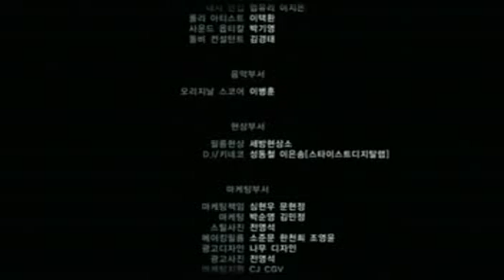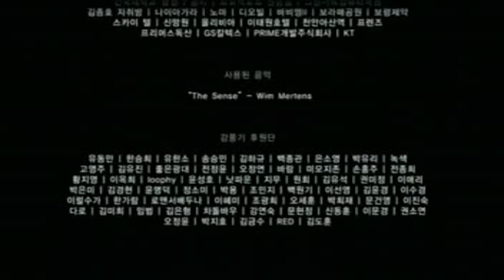No Regret - Sub Español -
Argumento:
Su Min deja el orfanato a los 18 años y se traslada a Seúl. Su vida era de lo mas normal y tranquila hasta que es despedido por razones desconocidas de la fábrica en la que trabajaba, y todo se empieza a convertir en un caos. Justo en ese momento conoce a Jae Min (un hombre rico y conservador), que de tan solo conocer a Su Min, su vida y realidad fue volteada de cabeza. Por su parte Su Min intenta de todo para sobrevivir y acaba por aceptar un trabajo en un Host Club. Después de su fugaz primer encuentro, Jae Min trata por todos los medios de acercarse al joven sin mucho éxito. Por eso Jae Min, entrará en desesperación por tener a Su Min a su lado, muerto de celos y rabia porque nadie más lo toque, solo él. Mientras que Su Min niega entrar todos sus avances porque dentro de sus planes no entra ser el “juguete sexual y sentimental” de un niño rico que tarde o temprano se cansará de él.